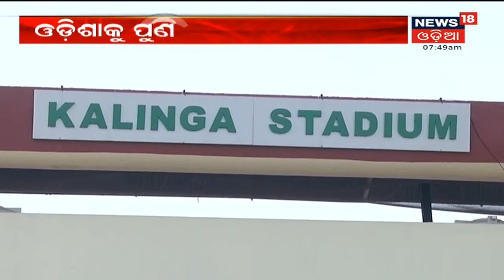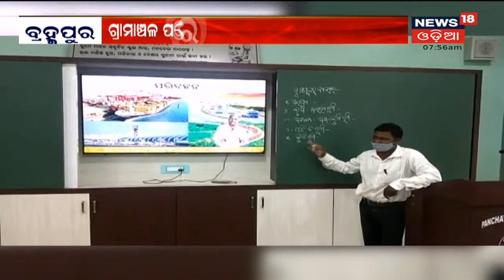Chandipur DRDO ତଥ୍ୟ ଲିକ୍ ମାମଲାରେ ଆଜି 5 ଅଭିଯୁକ୍ତଙ୍କୁ Balasore କୋର୍ଟରେ ହାଜର କରିବ Crime Branch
Chandipur DRDO ତଥ୍ୟ ଲିକ୍ ମାମଲାରେ ଆଜି 5 ଅଭିଯୁକ୍ତଙ୍କୁ Balasore କୋର୍ଟରେ ହାଜର କରିବ Crime Branch I  ଆଜି ସରୁଛି 5 ଅଭିଯୁକ୍ତଙ୍କ ରିମାଣ୍ଡ ଅବଧି I 24th Sept 2021